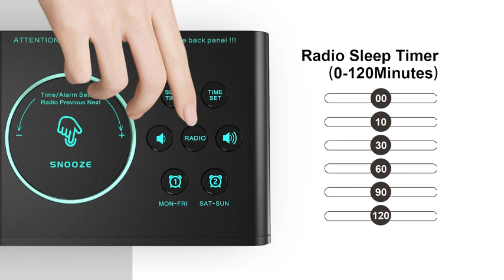REACHER Small Digital Alarm Clock Radio | Best Radio Alarm Clock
REACHER Small Digital Alarm Clock Radio with 2 USB Charging Ports, 0-100% Dimmer, Weekday/Weekend, Thermometer, 6 Adjustable Volume Sounds, Sleep Timer, AC Powered, Battery Backup for Bedroom(White)
Check Price